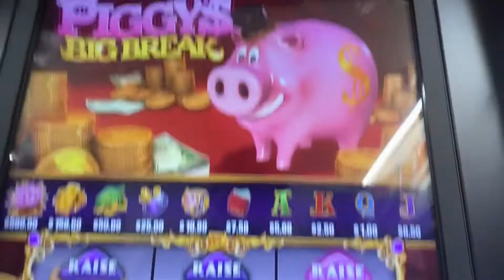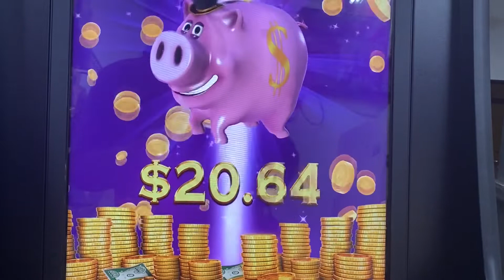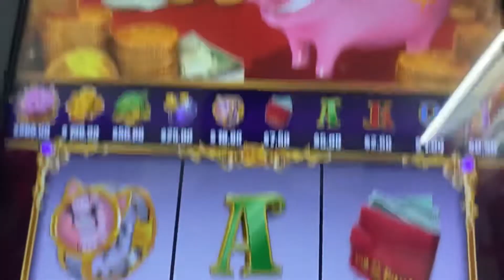Piggy’s 🐷 big break 50c bet Subscribe for more content‼️‼️